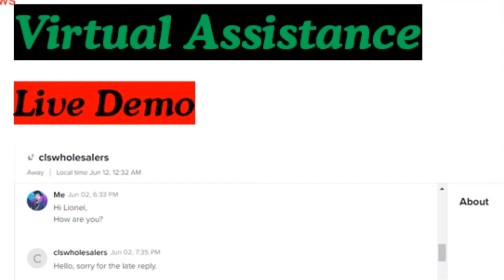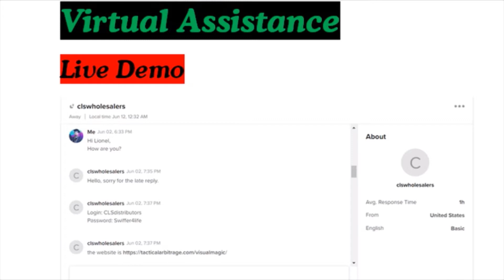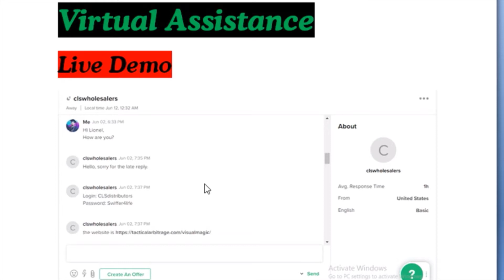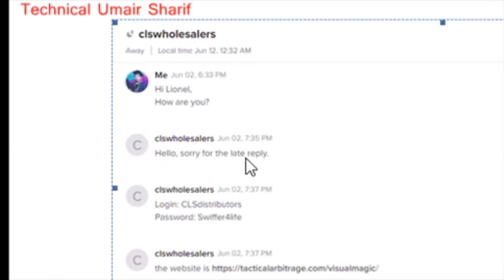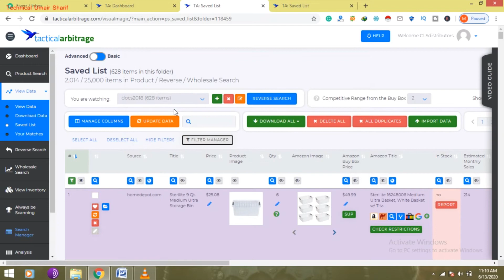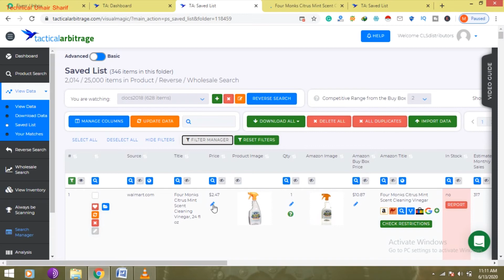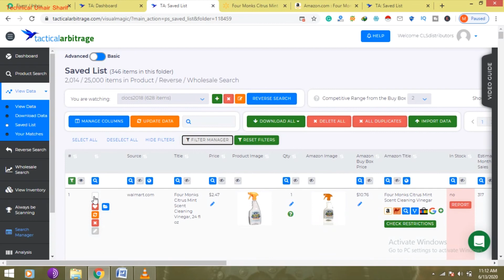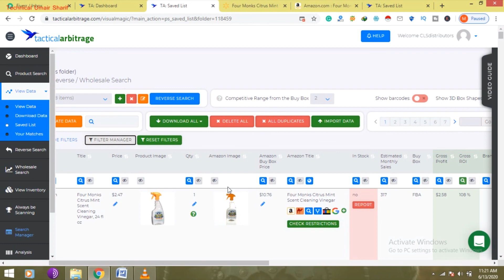Earn Money as a Data Entry Virtual Assistant | Best Part Time Online Work For Students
In this video, I’m going to show you, Earn Money as a Data Entry Virtual Assistant | Best Part Time Online Work For Students and Professional | technical umair sharif

VirtualAssistantFiverr
BeginnerToAdvance